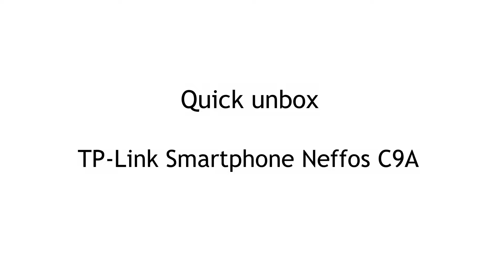Unboxing TP-LINK Smartphone Neffos C9A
In this clip we will show you what’s inside the box of TP-LINK Smartphone Neffos C9A. Check our other clips where we are unboxing home electronics, it hardware, gaming equipment, laptops, cellphones and more.